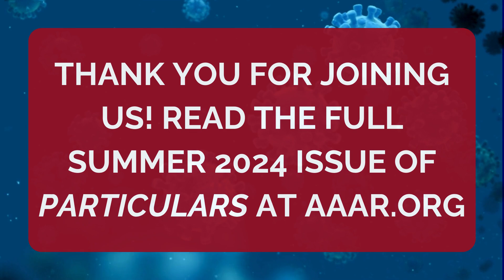Aerosol Scientist in the Spotlight: Welcome Amy Sullivan